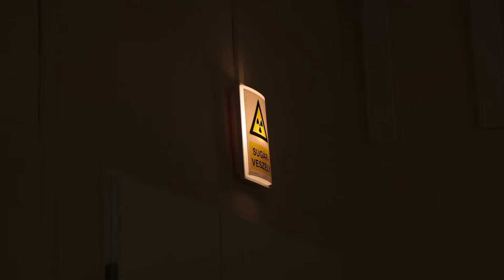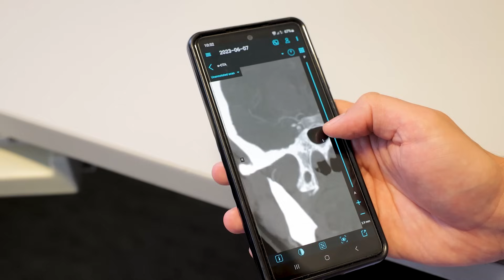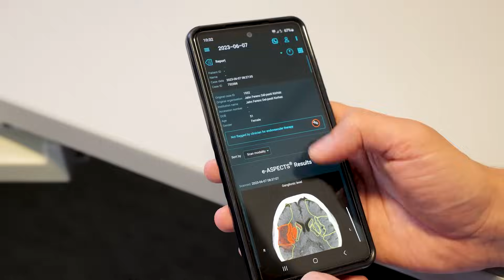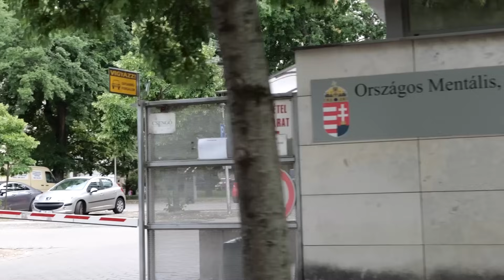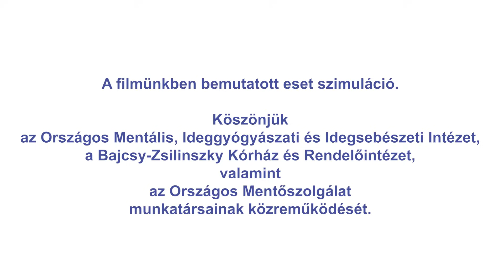e-STROKE - A mesterséges intelligencia a stroke ellátás szolgálatában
A gyors terápiás döntéseket segíti az Országos Mentális, Ideggyógyászati és Idegsebészeti Intézet vezetésével megvalósuló, világszinten is egyedülálló mesterségesintelligencia-alapú központi döntéstámogató rendszer, amely alkalmas arra, hogy felgyorsítsa az akut stroke-os betegek kezelését, továbbá támogassa az ellátáshoz való hozzáférés országos javítását.
Az innovatív fejlesztésnek köszönhetően a korábbinál sokkal gyorsabban lehet dönteni a további kezelésről, szükség esetén haladéktalanul megkezdhető a továbbszállítás, majd az életmentő műtéti beavatkozás. Mindez jelentősen csökkenti a stroke esetén létkérdésnek számító időveszteséget, emellett lehetővé teszi az élettartam meghosszabbodását, az életminőség javulását.
Az EFOP-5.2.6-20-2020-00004 azonosító számú, Mesterséges intelligencia alapú központi döntéstámogató rendszer kialakítása a hazai akut stroke ellátó rendszer fejlesztésére című projekt az Európai Unió támogatásával és magyar társfinanszírozással valósult meg az Emberi Erőforrás Fejlesztési Operatív Program keretében.